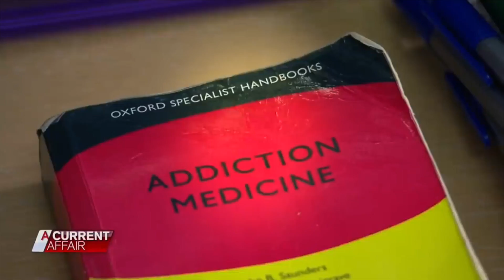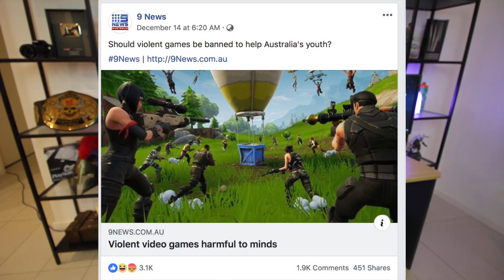Australian News wants Fortnite BANNED because of this reason...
Australian media is back at it with another hit piece on Fortnite and other video games! Are games & Fortnite to blame? Is it addiction?